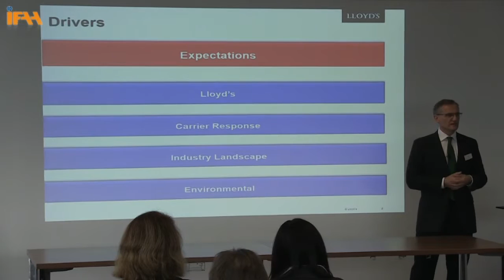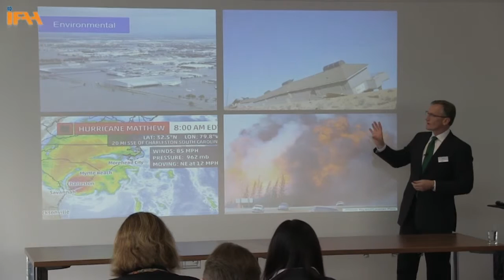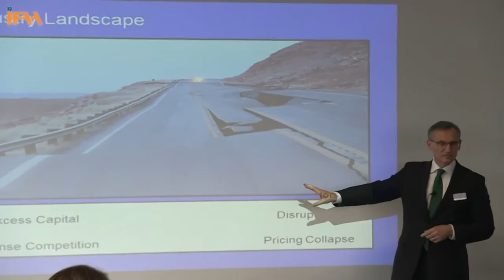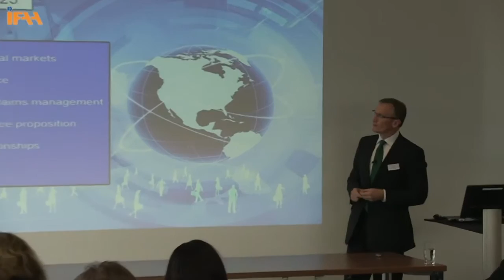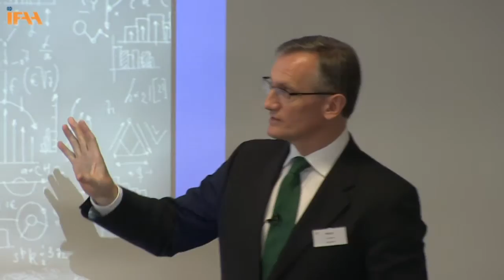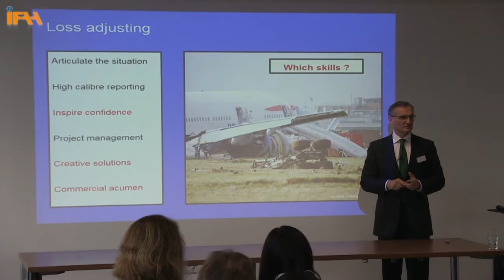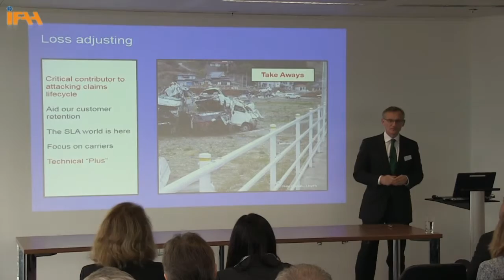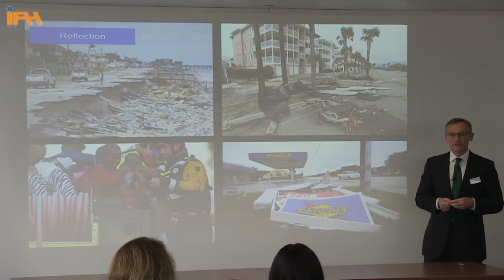Philip Godwin - Lloyd's expectations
IFAA 9th Educational Conference - London - 13th October 2016 -  What the London Market expect from International Loss Adjusters